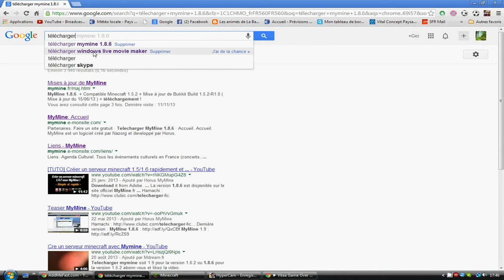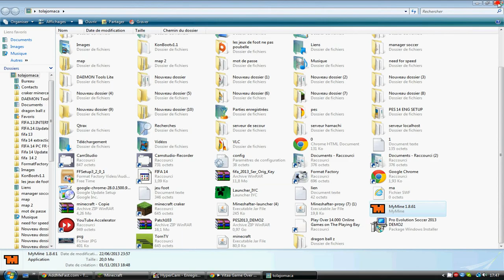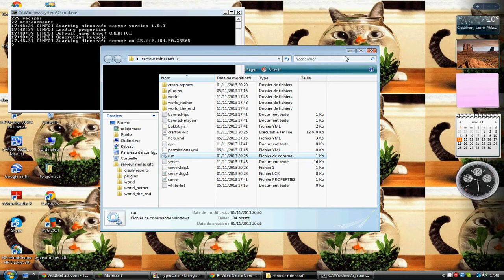comment créer un serveur minecraft 1 5 2 très facilement